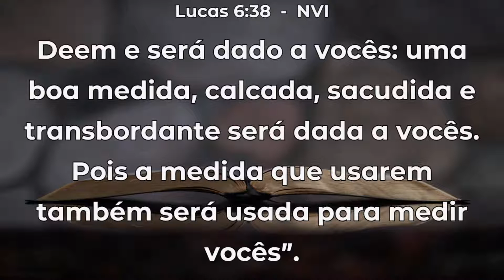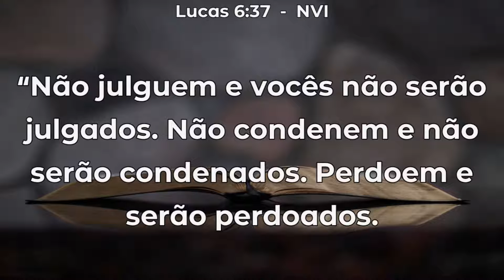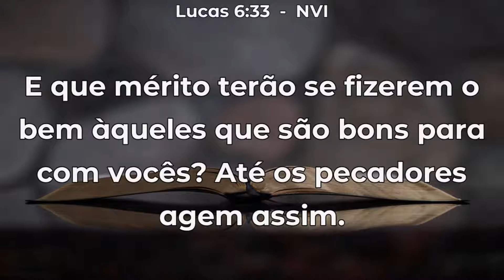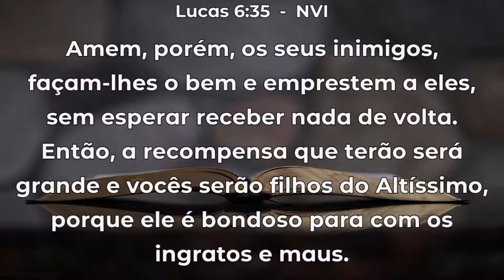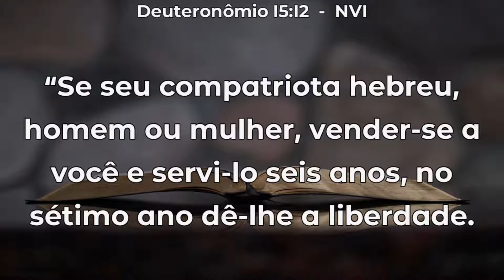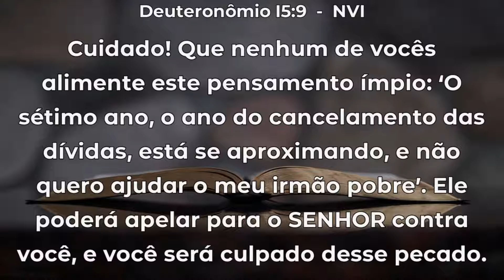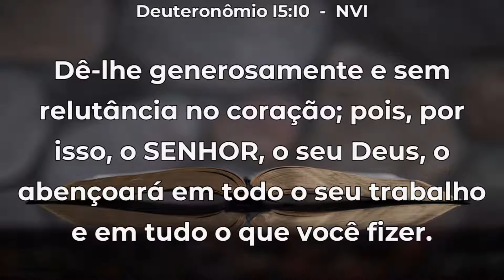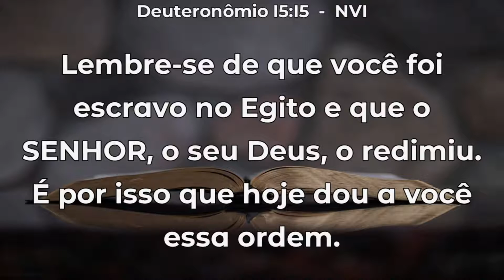TRANSPLANTE DE CORAÇÃO | UMA VIDA ABENÇOADA | PR. BRUNO CAETANO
ATITUDE VITÓRIA está no ar.
Deixe o seu like, comente e leve a Atitude até alguém compartilhando o link!

Somos a Igreja Batista Atitude! Venha nos conhecer!
Avenida Rosendo Serapião de Souza Filho, 105, Mata da Praia, Vitória/ES.

Aceitou Jesus? Entre em contato com esse telefone para te conhecermos melhor!

Uma Igreja de Atitude!